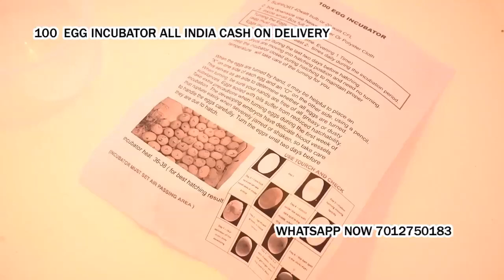poultry egg hatching machine in Jainagar Madhubani Bihar